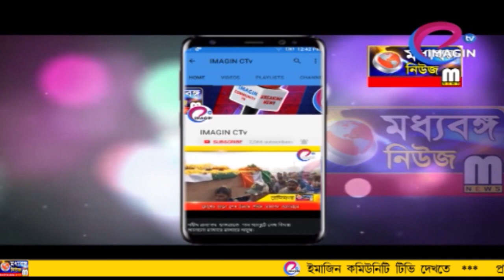ছাত্র যুব বিজ্ঞান মেলায় পড়ুয়াদের উচ্ছ্বাস